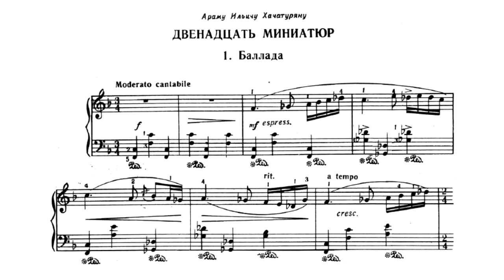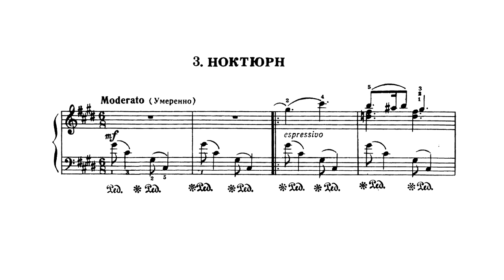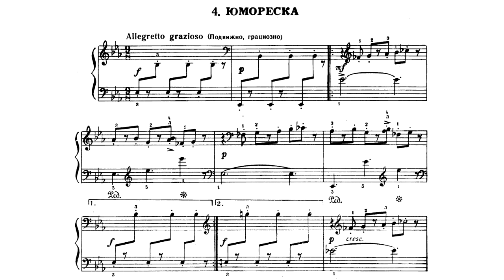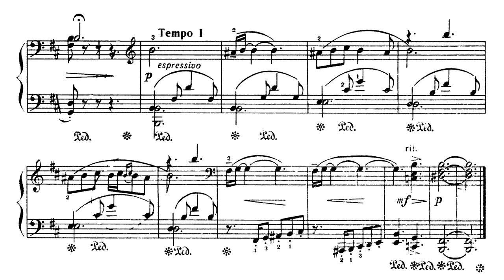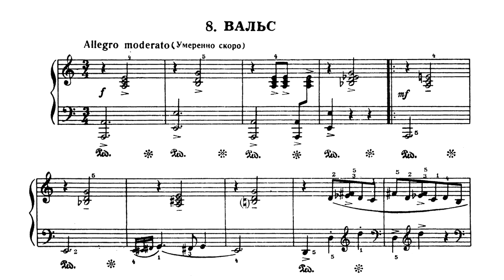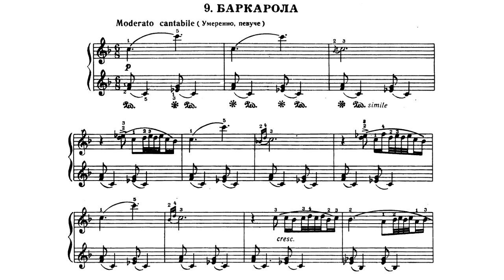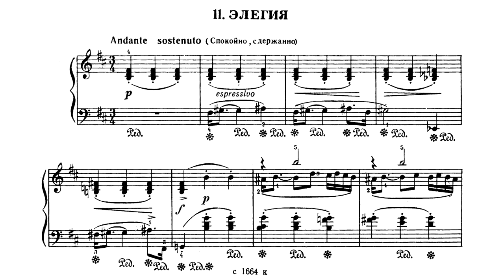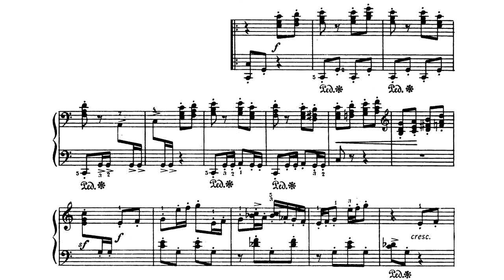Фикрет Амиров / Fikret Amirov: Двенадцать миниатюр (12 Miniatures, 1955)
Исполнение : Зохраб Адигезалзаде

00:00 Баллада
01:16 Ашугская
02:13 Ноктюрн
04:08 Юмореска
04:50 Лирический танец
06:35 На охоте
07:14 Колыбельная
09:02 Вальс
10:09 Баркарола
11:53 Токката
12:30 Элегия
14:05 Марш